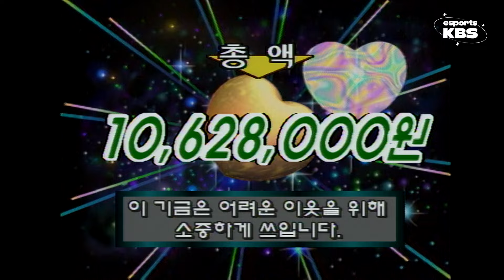고기 잡으러 갔는데 노래하고, 욕 먹고, 고기 놓치는 안정환ㅋㅋㅋㅋ | KBS 체험삶의현장 981109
⏰ 타임라인 ⏰
00:00 숭어잡이 체험 시작
09:58 현실 복귀